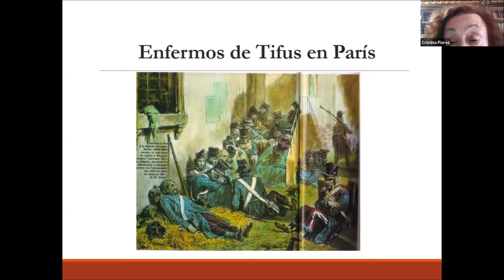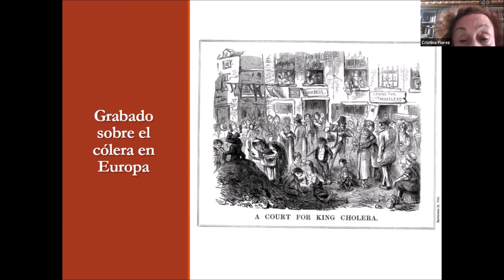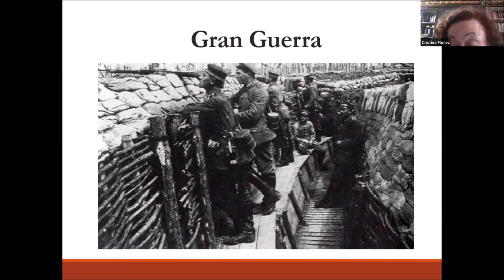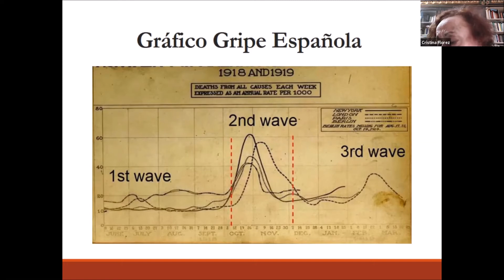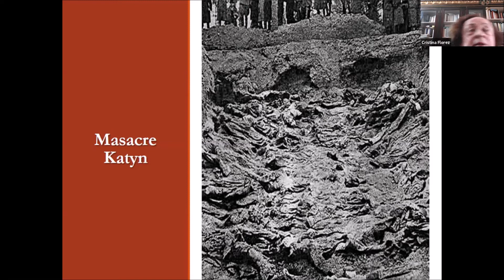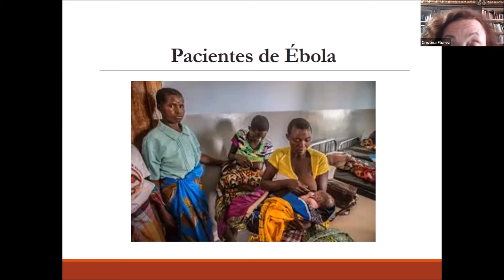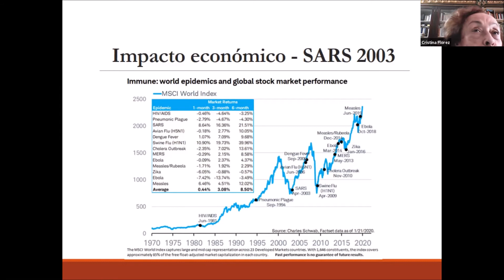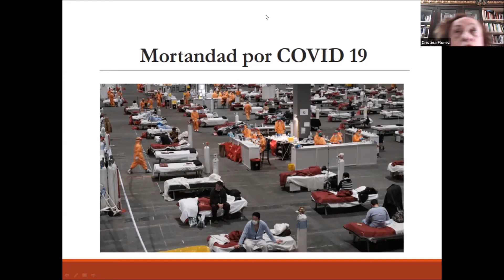CURSO SALUD, ENFERMEDADES Y EPIDEMIAS EN LA HISTORIA (CLASE FINAL)